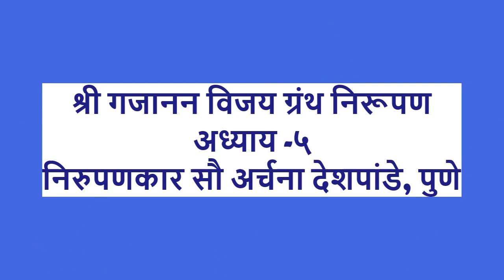श्री गजानन विजय ग्रंथ निरूपणअध्याय -५ सौ अर्चना देशपांडे, पुणे